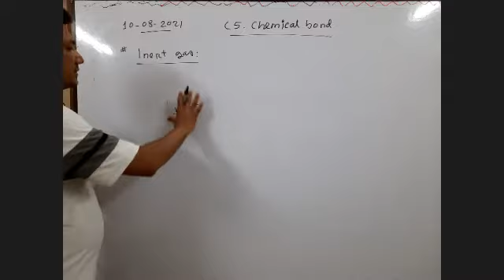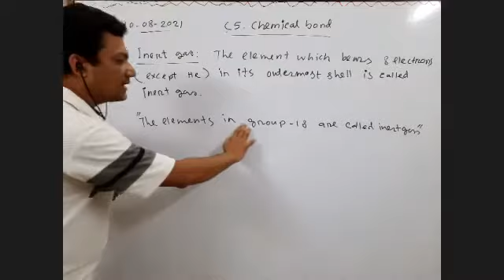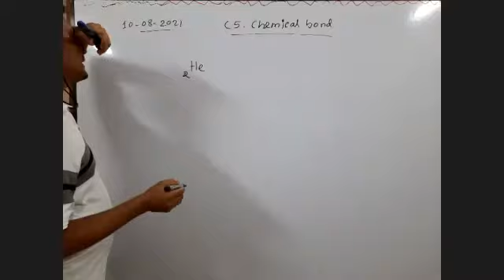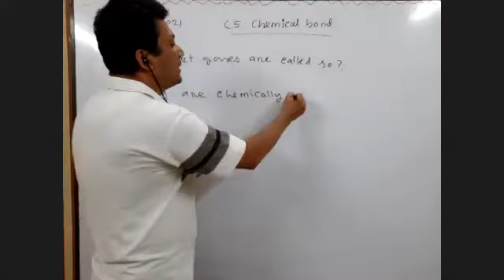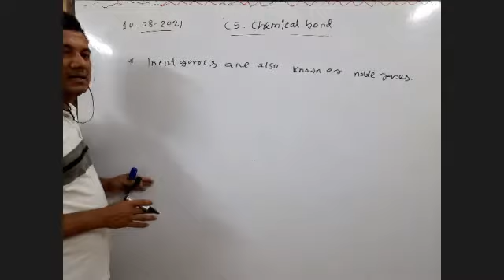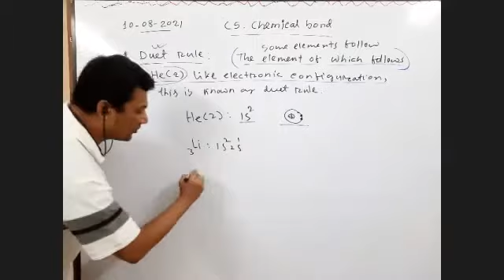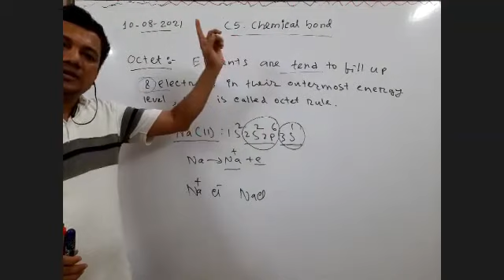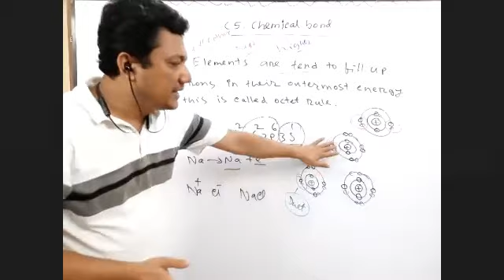Inert gas, duet and octet II C5. Chemical Bond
Chemistry
C5. Chemical Bond
Topics: Inert gas, duet and octet